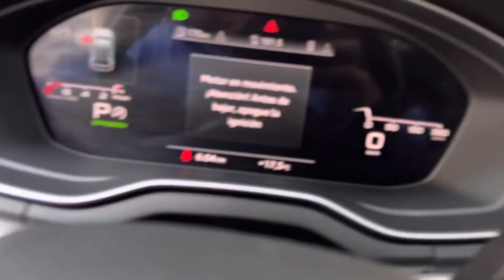2022 AUDI Q5 SPORTBACK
2022 AUDI Q5 SPORTBACK SELECT

💥Factura Original💥
✅Versión 45 TFSI QUATTRO SELECT
✅180(245)HP
✅Motor 2.0T
✅Transmisión Automática S TRONIC
✅Virtual COCKPIT
✅Sensores Frontales y de Reversa
✅Cámara de Reversa
✅Extensión de Garantía 1 año o 90,000 KM
✅Duplicado de llave
✅16,262 Kilómetros

 🔷PERFECTAS CONDICIONES🔷
 🔶CUALQUIER PRUEBA🔶
 🔺TOMAMOS AUTO A CUENTA🔺

💰PLAN DE FINANCIAMIENTO💰
Requisitos:
✔️Historial crediticio
✔️Buen buró de crédito
✔️Comprobar ingresos

🛑ESCRÍBEME Y TE MEJORO EL PRECIO🛑

PRECIO‼️
$1,119,500